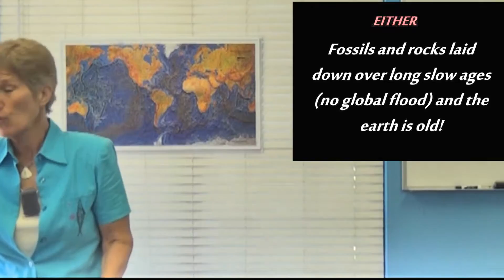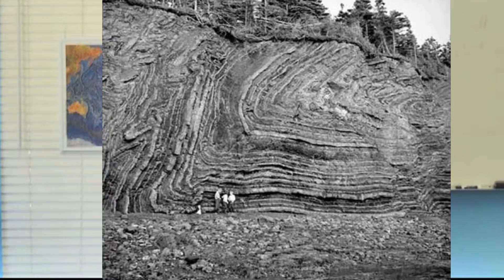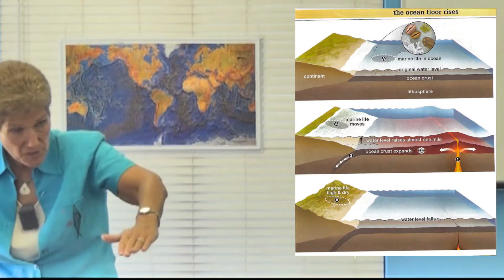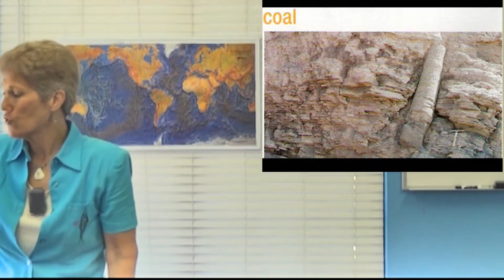The Creation Interpretation Class 2 Part 5 of 6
These three classes are meant to provide a foundational understanding
of the Biblical Scientific Creation Model of Origins for students
taking science classes with Catie Frates.